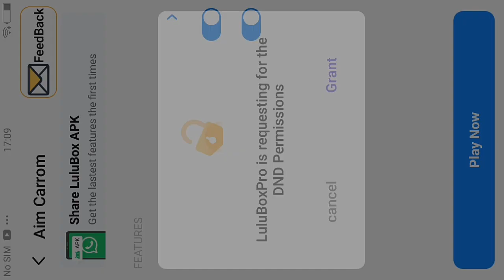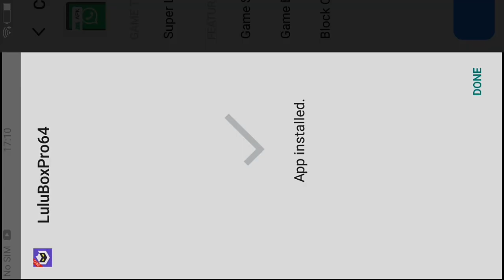Lulubox Aim Carrom aki sath game play 🤔 working 100% working 🤔 Don't miss 🔥 Gaming mustak 😱